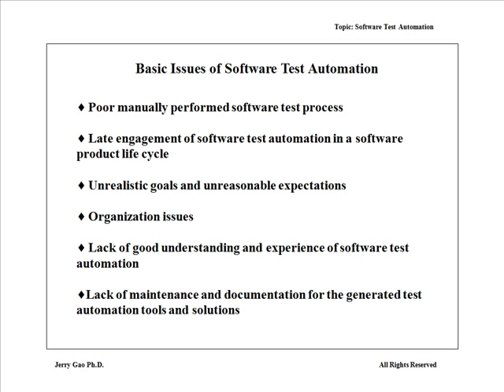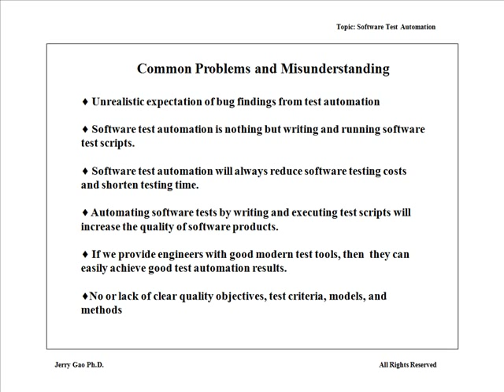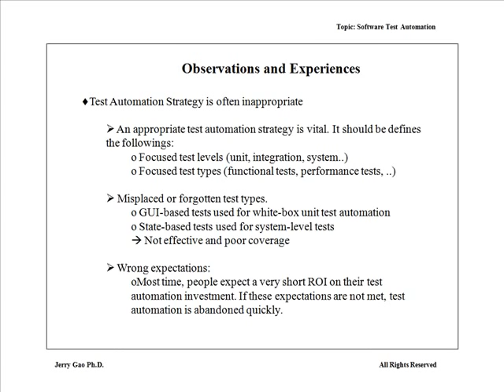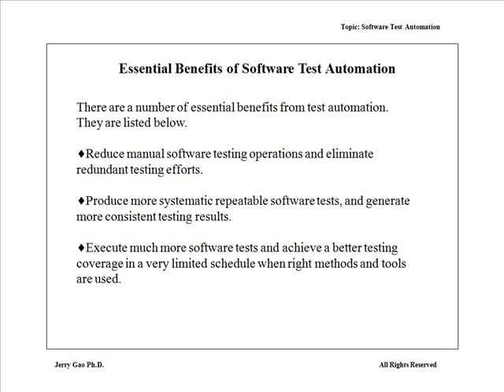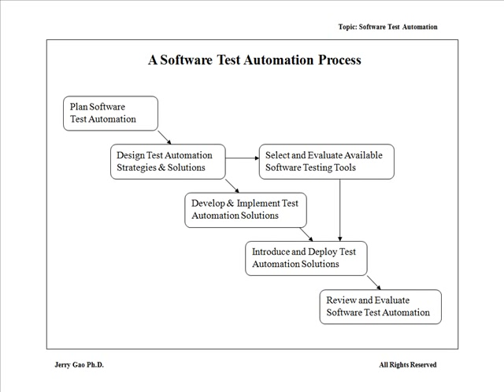2009.06.08 Software Test Automation 03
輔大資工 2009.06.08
講者: Professor Jerry Gao
上課內容: Software Test Automation